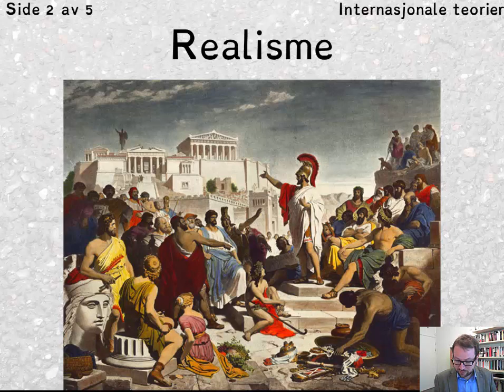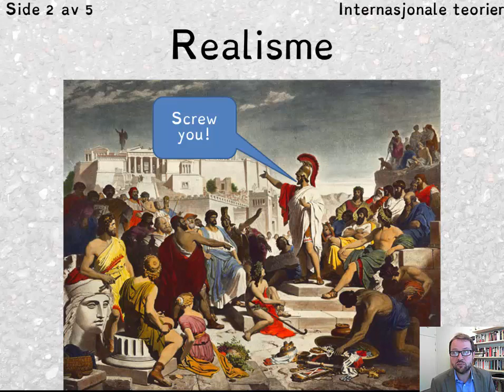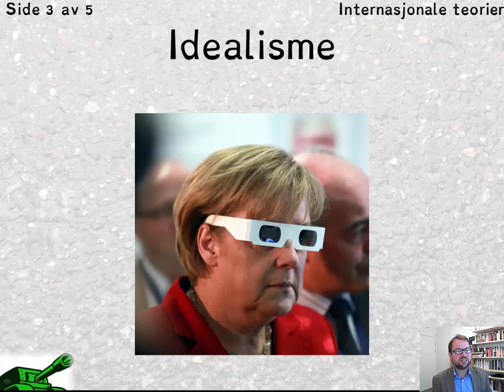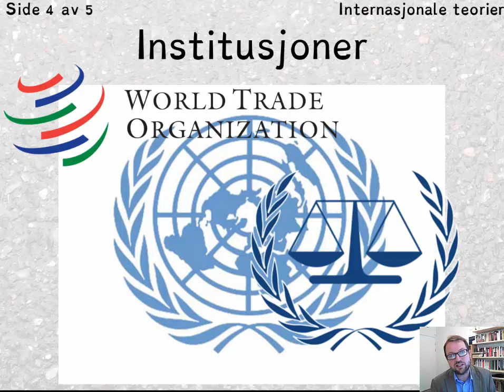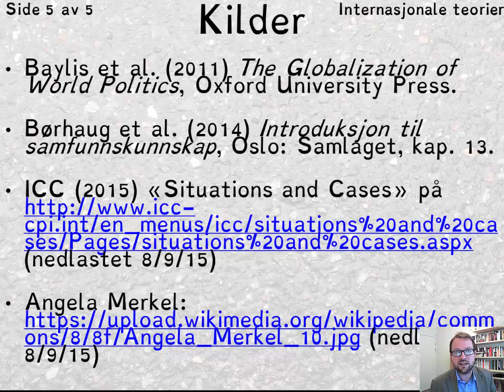Teorier om det internasjonale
En forelesning for samfunnsfag for lærere, SAM101 på høgskolen i Østfold, om teorier i internasjonal politikk, med fokus på realisme og idealisme, og anvendt mot institusjoner som sikkerhetsrådet og den internasjonale straffedomstolen